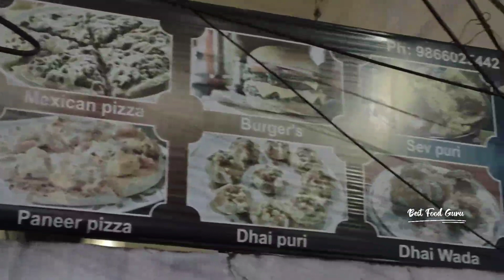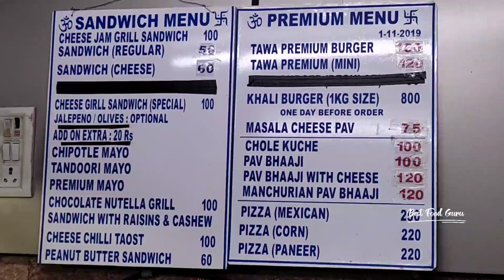Hyderabad Most Famous Tawa Premium Burger | Shalimar Tiffins And Snacks | Best Food Guru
Rates:
Tawa Premium Burger Big - 150/-
Tawa Premium Burger Mini - 120/-

Address: 5-1-572/573, Hill Street, Rani Gunj, opp. Citylight Hotel, Secunderabad, Telangana